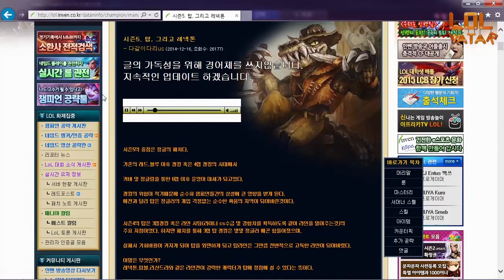밴픽마저 유쾌한 이말년 여동생 통닭천사 - 롤바타 하이라이트